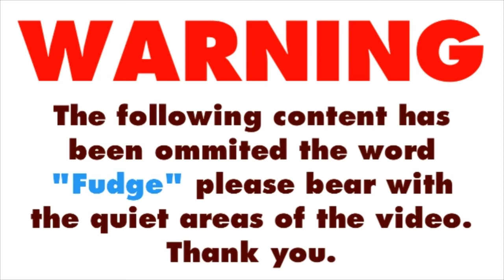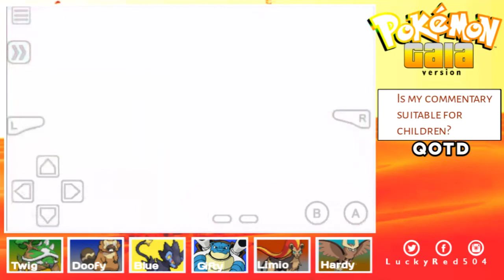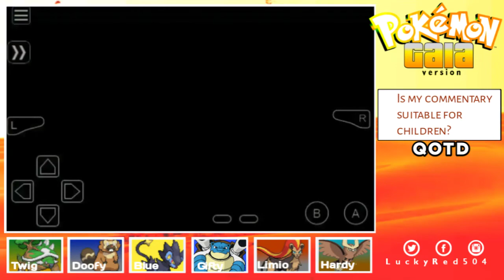We Play: Pokémon Gaia - Episode 11 - Telmurk City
The Adventure continues with crazy Thoughts and crazy talks! enjoy

Play along!

LRME Studio